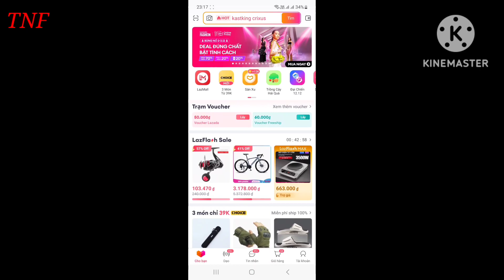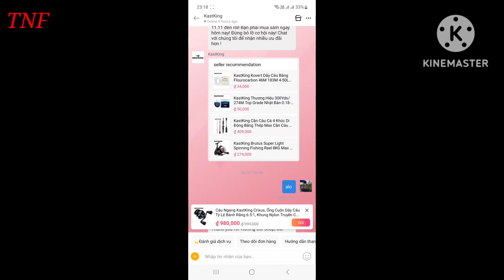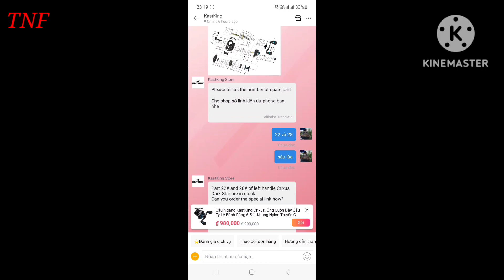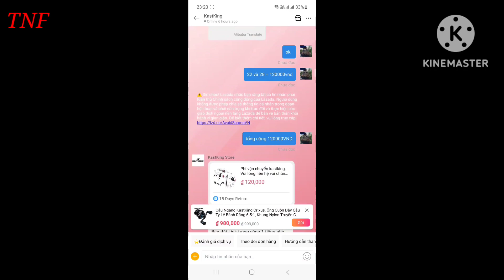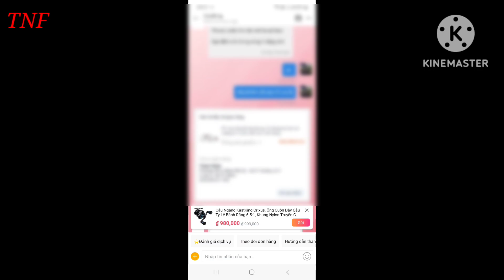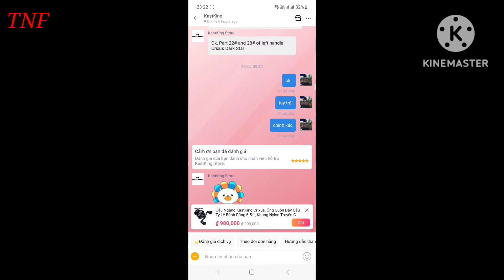Hướng Dẫn Cách Đặt Linh Kiện Máy Câu Kastking Crixus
Mình hướng dẫn cách đặt phụ tùng linh kiện máy câu ngang Kastking